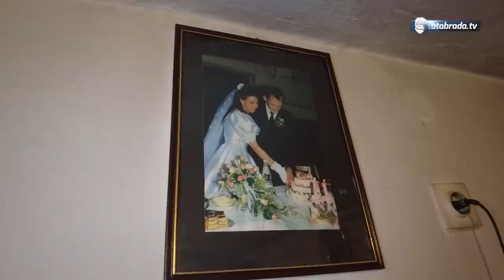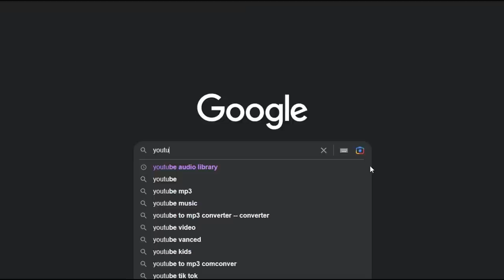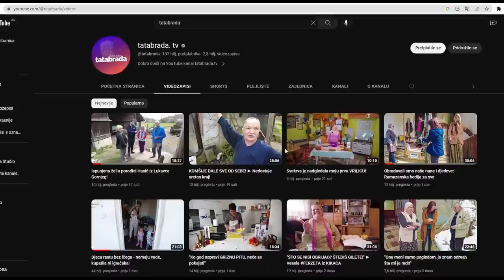BakaMare - "Ko god dođe ja otvorim. Znala ga ne znala, nek se ..be!"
Uživajte u novom nastavku razgovora sa našom, veoma poznatom bakom Mare iz sela Božići kod Fojnice!

ĆEHAJE B.B,
Srebrenik 75350